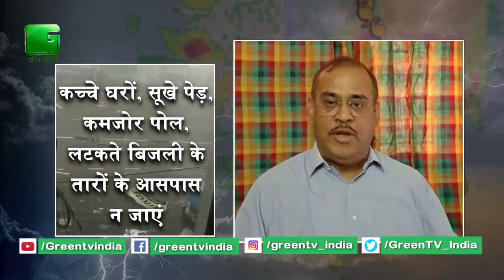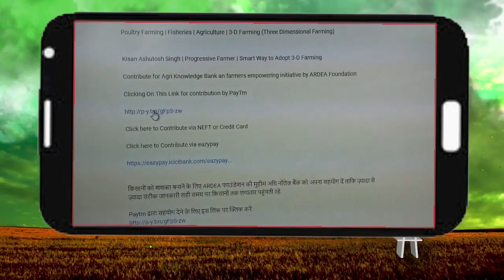Cyclone Fani wreaks havoc in Odisha | IMD | Cyclone Fani makes landfall in Odisha